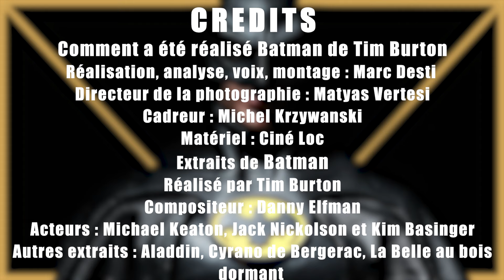Comment a été réalisé Batman de Tim Burton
Analysons plan par plan Batman pour mieux comprendre la mise en scène de Tim Burton.

A l’occasion de la sortie de Beetlejuice II, je me suis dit que ce serait intéressant de revenir sur un de des films iconique de Tim Burton. Batman est le film qui a lancé la carrière de Tim Burton et il y a de nombreuses idées intéressantes dans le traitement de ce film et notamment dans la confrontation finale entre Batman et le Joker. Comment Tim Burton parvient-il à redonner ses lettres de noblesse à un super héros ringardisé par une série télévisée des années 60 ? Réponse dans l'épisode.

Réalisation, analyse, voix : Marc Desti
Montage : Marc Desti et TC Wu
Directeur de la photographie : Matyas Vertesi
Cadreur : Michel Krzywanski
Matériel : Ciné Loc

Extrait de Batman Réalisé par Tim Burton
Compositeur : Danny Elfman
Acteurs : Michael Keaton, Jack Nickolson et Kim Basinger

Extrait de Cyrano de Bergerac
Réalisé par Jean Paul Rappeneau

Extrait de la Belle au bois dormant et d'Aladdin
Produits par Walt Disney company

Extrait sonore de Voyage au centre de la terre
Compositeur : Bernard Herrmann

Genre : Super Héros